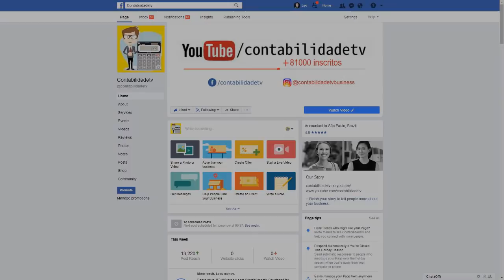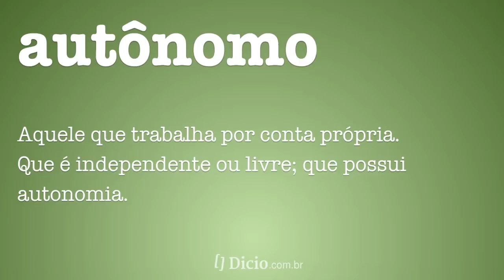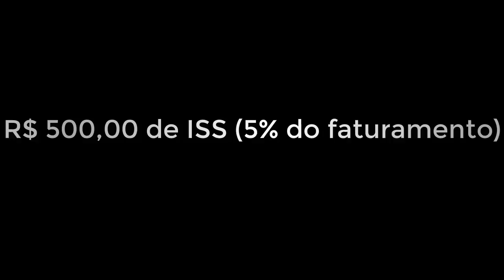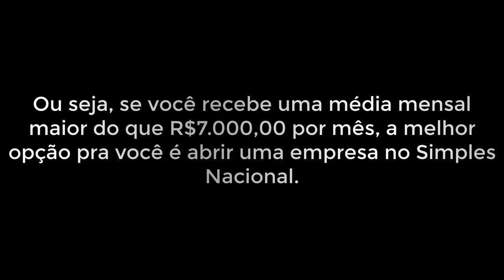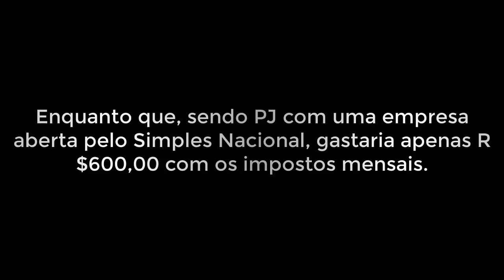🔴 O que vale mais a pena: Ser autônomo ou Pessoa jurídica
Quer pagar menos impostos e economizar seu dinheiro ? Saiba neste vídeo se compensa mais você trabalhar de autônomo ou como pessoa jurídica.